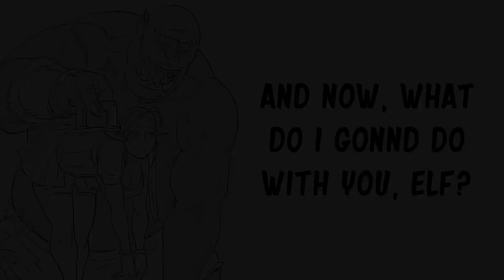Port-A-Gob Technology Replica| Baalbuddy comic